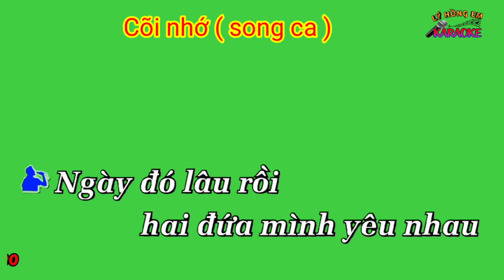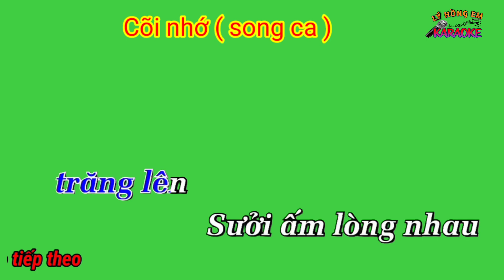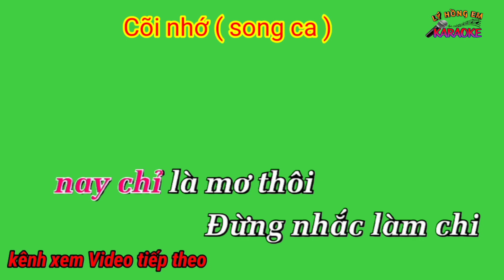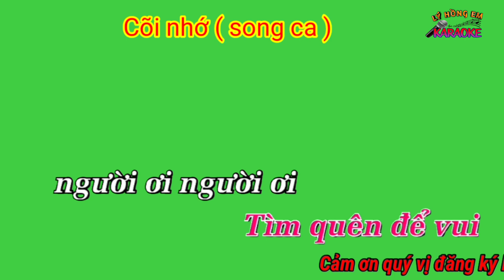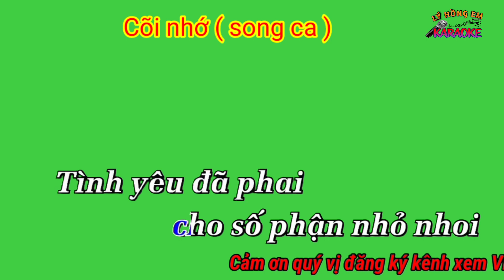Karaoke nền xanh Cõi nhớ ( song ca )